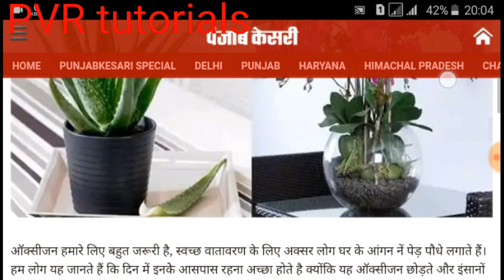24 घंटे ऑक्सीजन देने वाले पौधेNature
दोस्तों इस वीडियो में हमने दिखाया है कुछ ऐसे पौधों को जो 24 घंटे हमें ऑक्सीजन प्रदान करते हैं अतः आप लोगों से हमारा निवेदन है कृपया वीडियो को लाइक करें शेयर करें ज्यादा से ज्यादा लोगों तक पहुंचाएं और इस तरह की अपडेट को पाते रहने के लिए प्रत्येक एकदिवसीय परीक्षाओं की तैयारी के लिए चैनल को सब्सक्राइब करना ना भूलें

👉For Railway Group D /ALP Exams,👈

👉Morning :_ Reasoning 8:00 am to 8:45 am
👉Morning:_ Maths 9:00 am to 9:45 am 👈

Simplification, Simplification tricks, Live classes for RRB Group D Maths,
LIVE CLASSES FOR maths,
Online coaching,
Online tayari,
Online study,
Competitive maths,
One day exam Maths,
SSC CGL maths,
SSC maths,
Railway maths,
Banking maths,
Online preparing,
Maths trick,
Tricky maths,
Maths complete course,
Basic Alzebra,
Basic maths,
 सरलीकरण के महत्वपूर्ण प्रश्न,
सरलीकरण की ट्रिक,SSC की गणित,
रेलवे की गणित,ऑनलाइन तैयारी,लाइव क्लासेज,
गणित की लाइव क्लासेज,
रेलवे की ऑनलाइन लाइव क्लासेज,
कंपटीशन की गणित,
बेसिक गणित,

किसी भी प्रकार की सुझाव या शिकायत के लिए हमें WhatsApp करें 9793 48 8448 य

 ☎ फोन करें 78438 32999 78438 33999
👉अगर आप किसी विशेष टॉपिक को पढ़ना चाहते हैं तब भी आप हमसे कह सकते हैं या फिर आपके पास गणित से संबंधित कोई प्रश्न है तो उसको भी आप हमारे WhatsApp नंबर पर भेज करके उसका हल प्राप्त कर सकते हैं.
Regards_ RAJ KUMAR YADAV ( Sultanpuri)